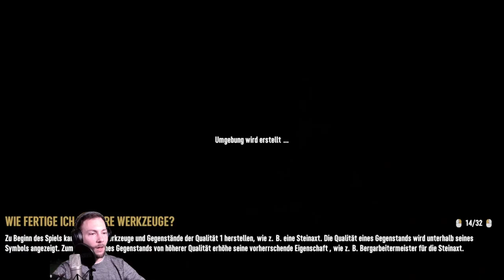#7 Days to Die #083 Das erwähntest du einst